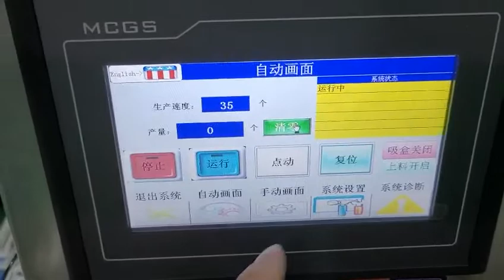Paper towel Cartoner | Ice cream box packing machine | Pencil sharpener cartoning machine